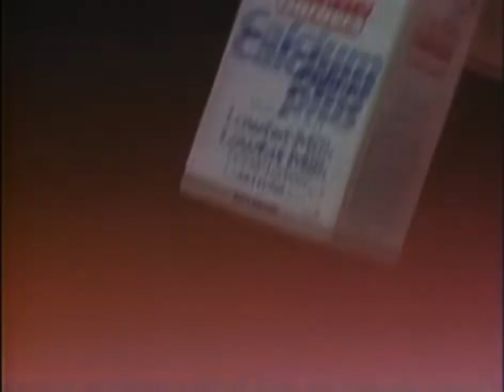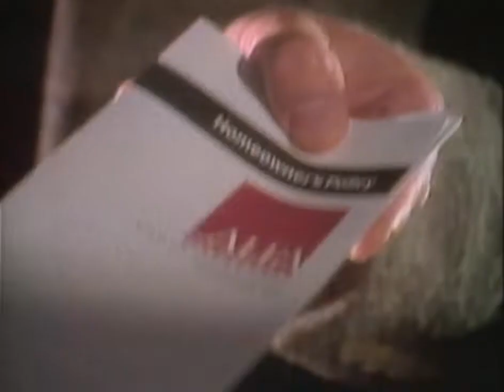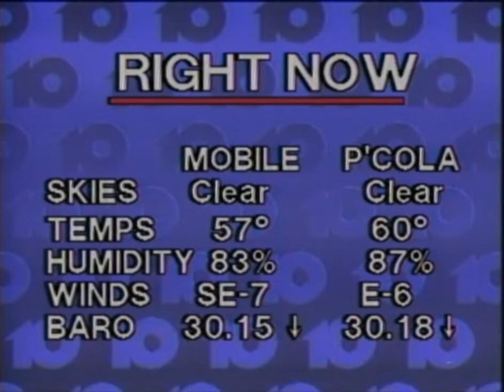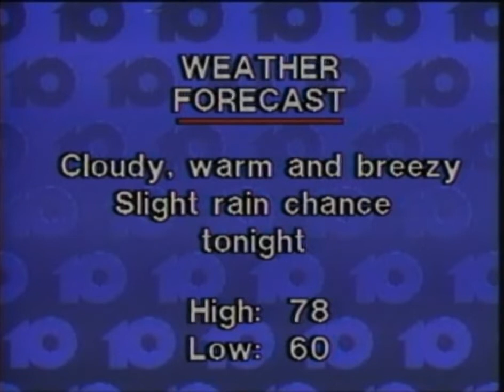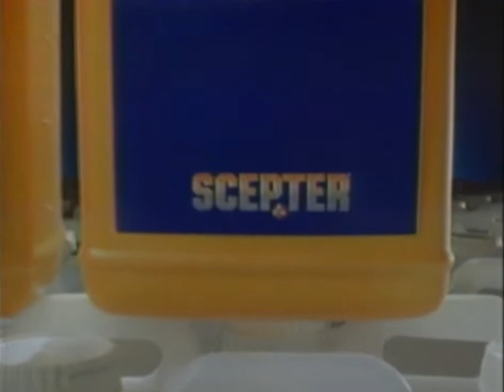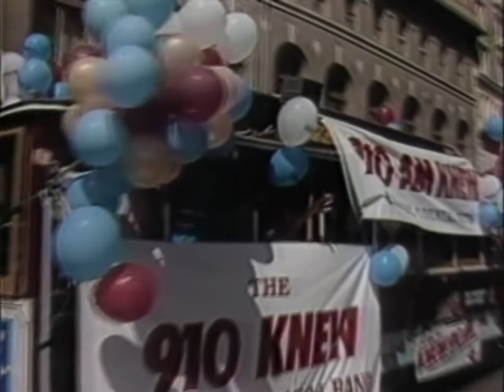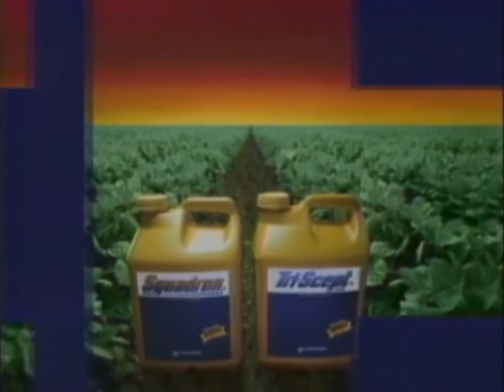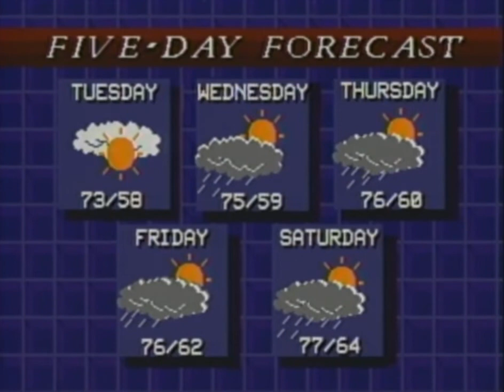News 10 Nightcast Feb 1988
News 10 Night cast that aired Feb of 1988.  With Bob Grip, Rod Odom, Nancy Pierce, Rob Roblin, Dave Straker, Craig Price, and Randy Tatanio.